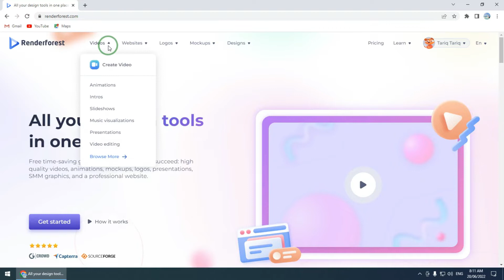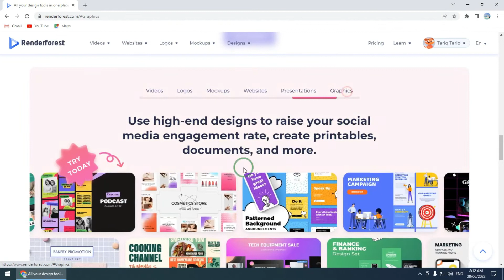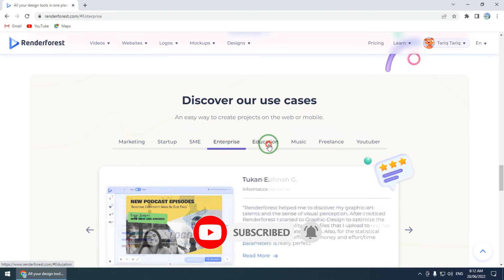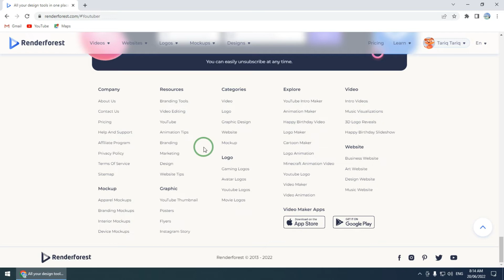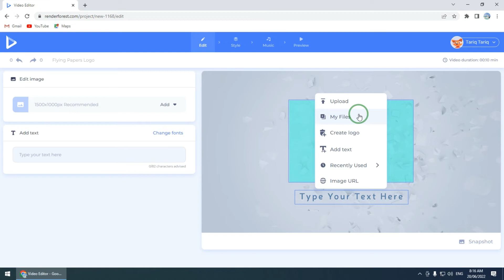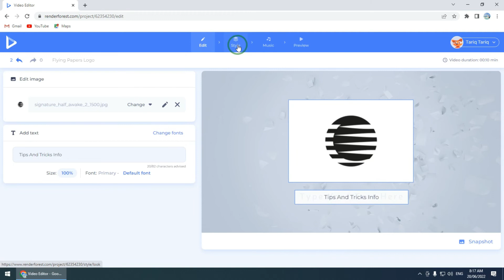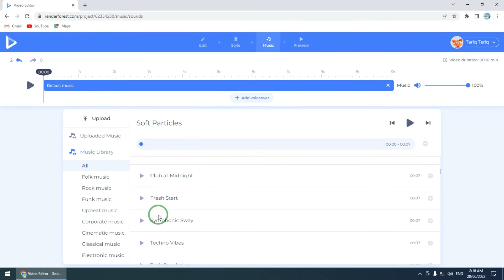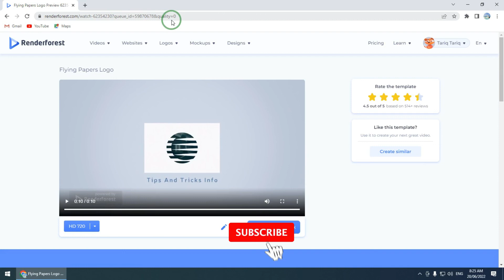How To Make Professional Intro In RENDERFOREST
All your design tools in one place
Free time-saving growth marketing tools to succeed: high quality videos, animations, mockups, logos, presentations, SMM graphics, and a professional website.